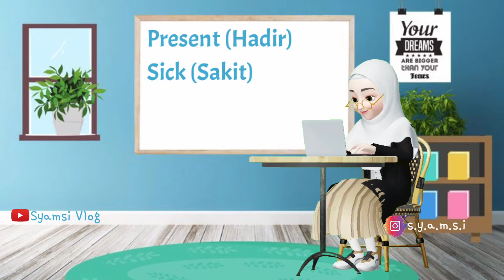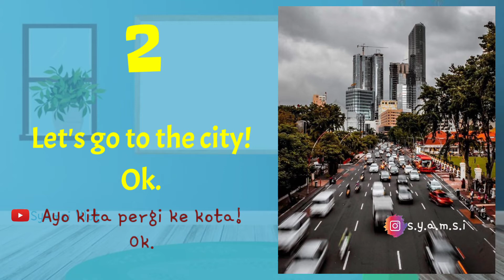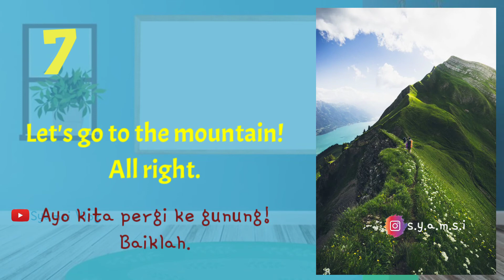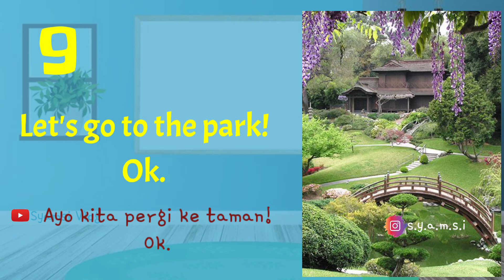Chapter 9 Let's go to the lake! Part 2 Speaking Skill - English for Grade 4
Video pembelajaran animasi yang menarik dan mudah dipahami bagi siswa(i). Adapun materi untuk kelas lain akan segera kami upload. Mengenai PR/Tugas akan kami seling setiap pekannya. Happy watching😊